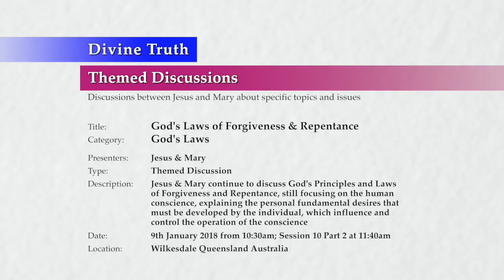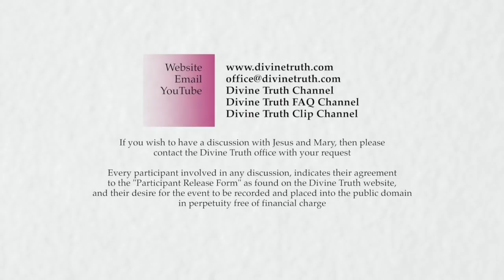20180109-1140 God's Laws of Forgiveness & Repentance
Location & Time: Wilkesdale, Queensland, Australia on 9th January 2018 at 10:30am; Session 10 Part 2 at 11:40am

Description: Jesus & Mary continue to discuss God's Principles and Laws of Forgiveness and Repentance, still focusing on the human conscience, explaining the personal fundamental desires that must be developed by the individual, which influence and control the operation of the conscience

Chapters:
00:00:43  Personal fundamental desires control the operation of conscience P2
00:00:43    Desire for God's Truth affects sensitivity and obedience to conscience
00:21:56    Does the conscience become redundant once we receive God's Love?
00:47:16    Desire for humility affects sensitivity and obedience to conscience

Title: God's Laws of Forgiveness & Repentance
Category: God's Laws
Presenters: Jesus & Mary
Type: Themed Discussion